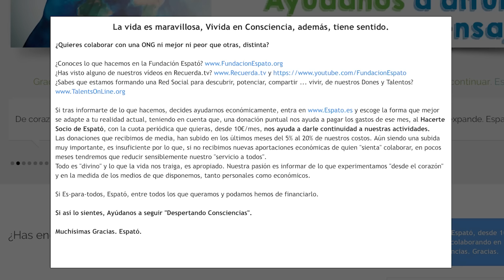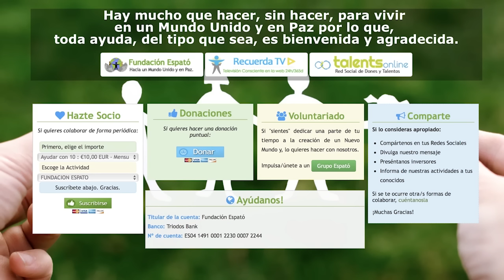Emilio Carrillo T 13 DyT. El tránsito hacia los Dones y Talento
Los Tutoriales nos pueden servir de ayuda para que descubramos nuestros Dones y Talentos, los practiquemos, potenciemos, compartamos, etc.
Espató.